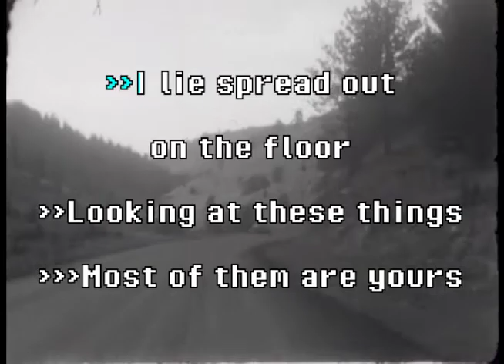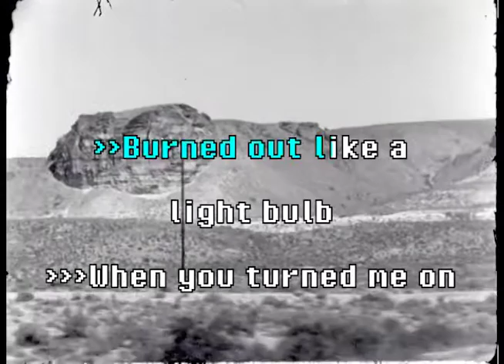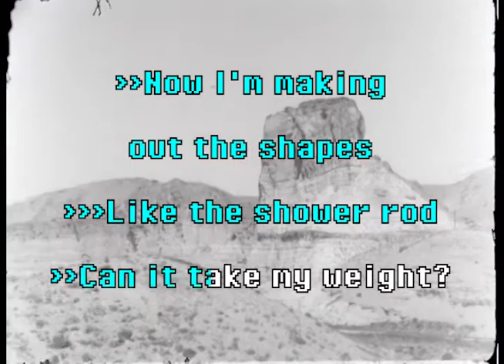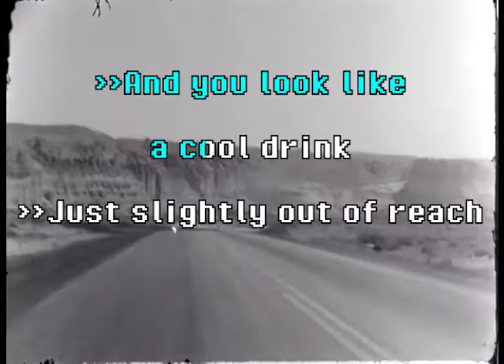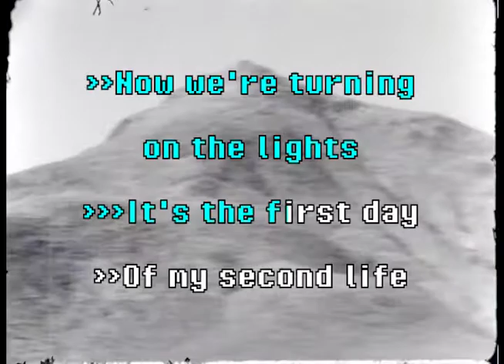Jets to Brazil - Sea Anemone (Karaoke)